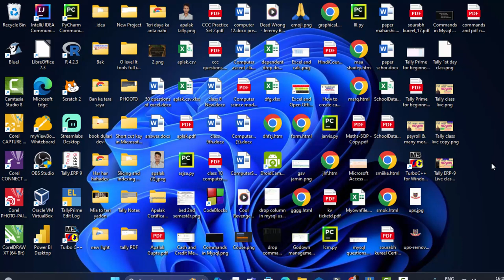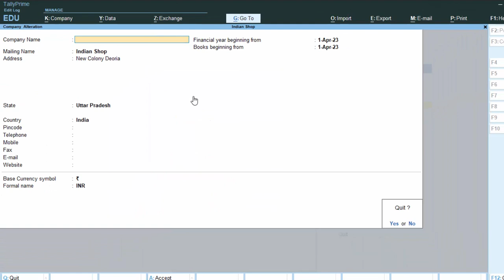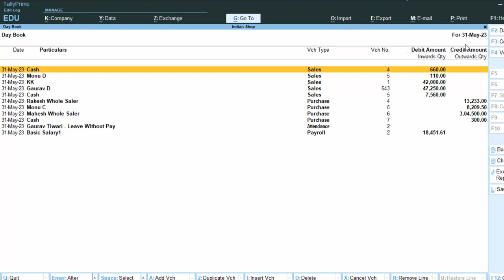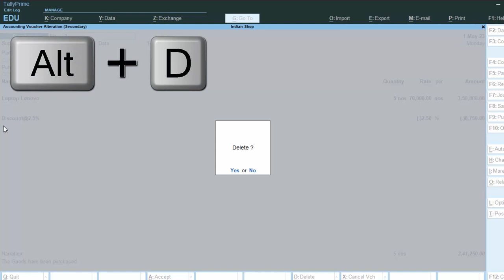Not able to delete Ledgers in Tally Prime@COMPUTEREXCELSOLUTION